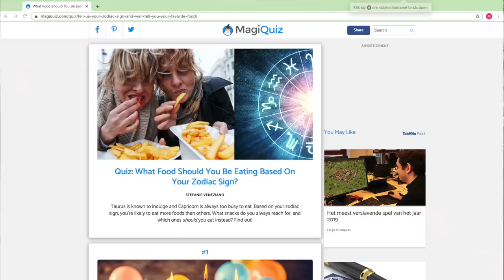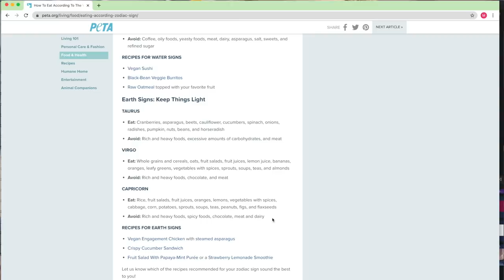Dit gebeurt er als je je sterrenbeeld dieet volgt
Bij ieder sterrenbeeld past een ander dieet, andere aanbevelingen, andere tips. Marije probeert het uit en laat zien wat er gebeurt als astrologie bepaald wat je eet!

Recept pesto/pastasaus
Nodig:
* Bakje cherrytomaten
* 2 tenen knoflook
* 1 Citroen
* 75 gr Walnoten
* Half potje zongedroogde tomaten
* Chili vlokken en gedroogd basilicum
* Olie, zout, peper

(Kook je pasta naar keuze)
Stap 1: cherrytomaatjes met 1 knoflook, zout peper in de olie bakken.
Stap 2: bak de walnoten even aan zonder olie
Stap 3: Doe de zongedroogde tomaten, rasp van halve citroen, scheut citroensap, vlokken, basilicum, walnoten en helft van de tomaten in een blender of keukenmachine en maal tot een pesto/saus.
Je hebt nu ongeveer saus voor 2 a 3 borden. De overgebleven cherrytomaten kun je bovenop je bord gooien.
Enjoyyyyyy